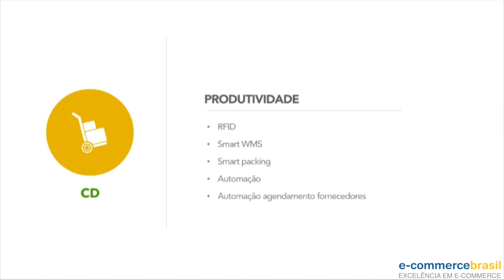Marco Moreira - Melhore sua produtividade